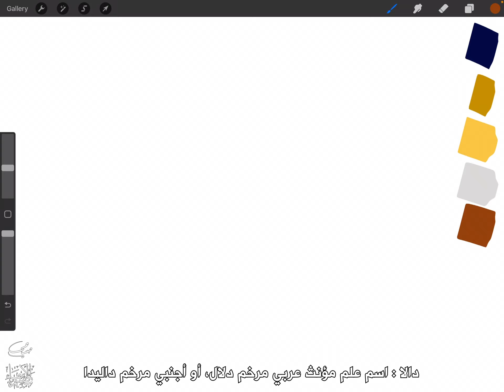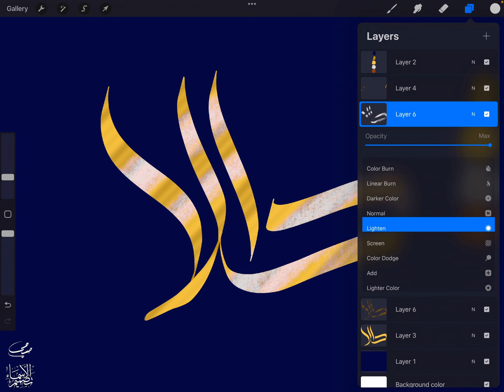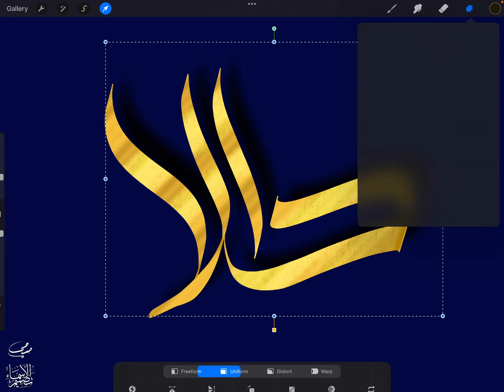تصميم اسم دالا Dala ، مع معنى الإسم ، تصميم رقم 1713 ، تصميم بخط الوسام ،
"دالا : اسم علم مؤنث عربي مرخم دلال، أو أجنبي مرخم داليدا